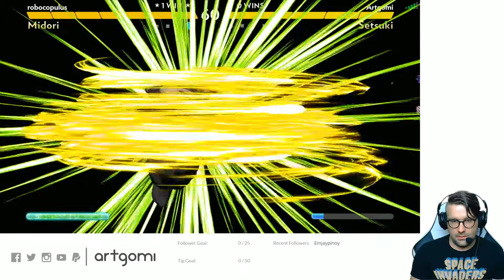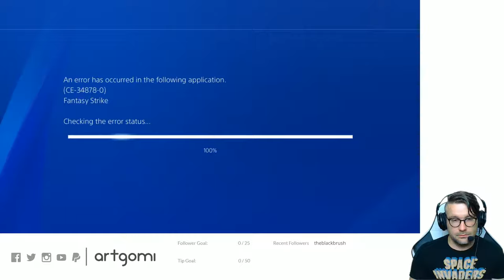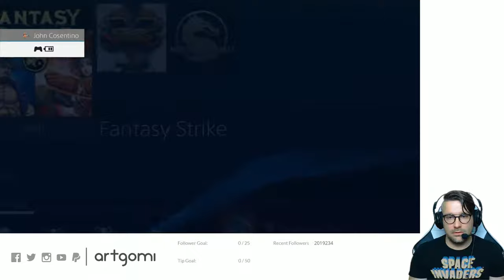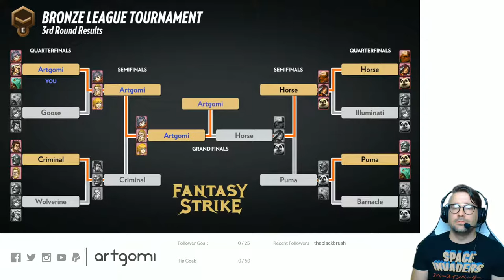Fantasy Strike PS4 - Ranked and Casuals